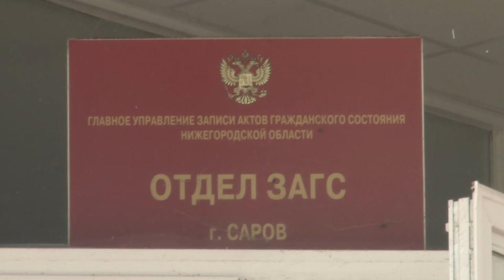В ЗАГСе подвели итоги за первое полугодие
В отделе ЗАГС нашего города представили статистику за 6 месяцев 2019 года и рассказали о том, сколько родилось малышей, какие имена чаще всего выбирают для новорождённых , а также сколько пар решили пожениться или развестись.